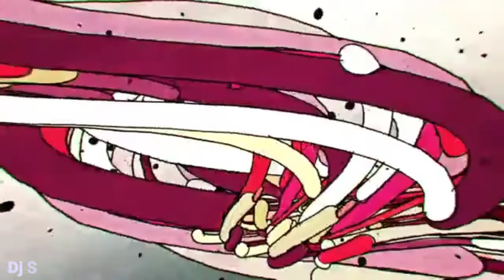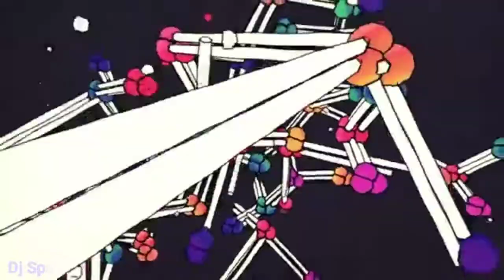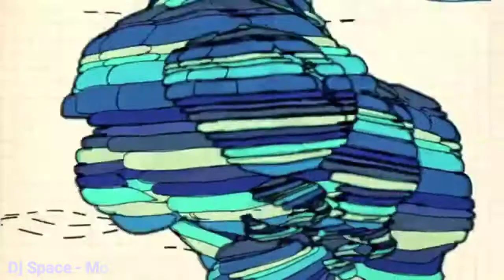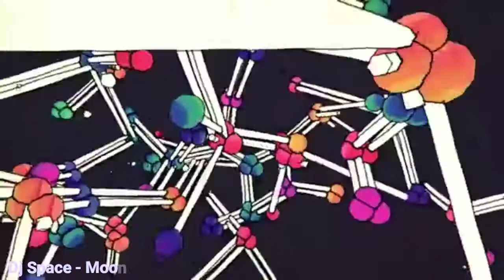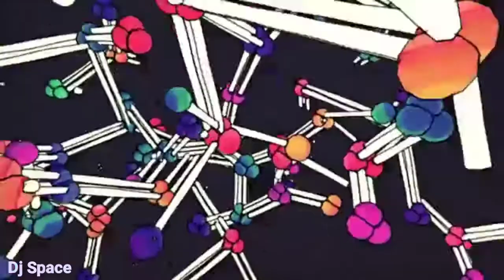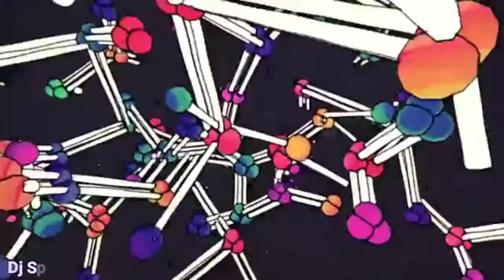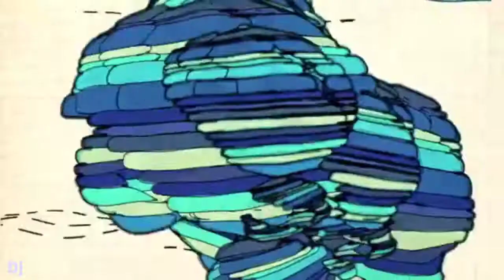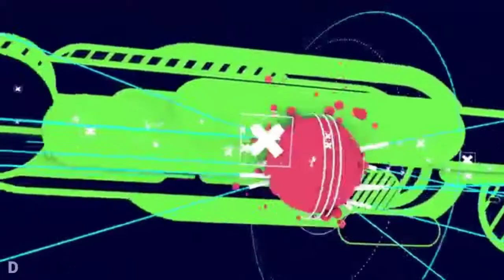Dj Space - Moon - Hi Tech Mix ( 180 BPM )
Fractured - Minds
Tracklist:

1. OxiDaksi - Not like you
2. Satan in Space (Rmx) Highko
3. Virtuanoise, OxiDaksi - What's This Smell
4. Babalos - Pirates Of The Caribbean
5. Popek - Occupational Disease
6. Babalos - Power Up
7. Virtuanoise - Who We Are
8. Virtuanoise - DnBlasta
9. Sick Noise vs Yatze - The fallen
10. Maramba - Vata
11. Neutralizer - HiTech Definition
12. Highko - Bong Bong